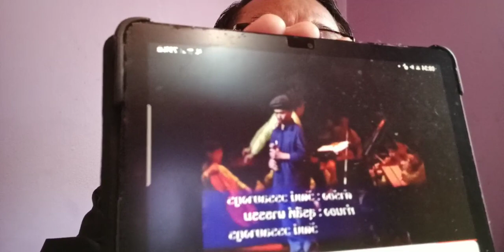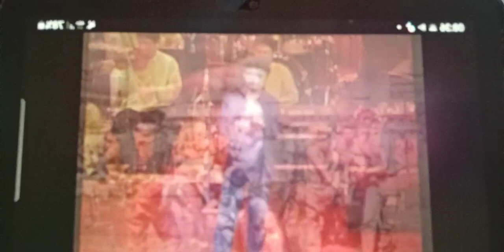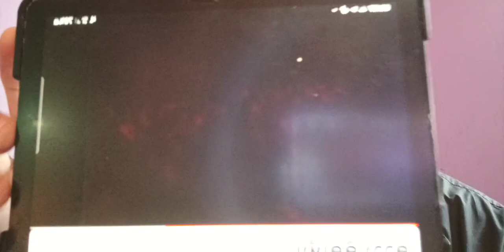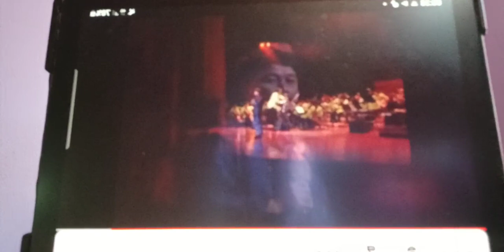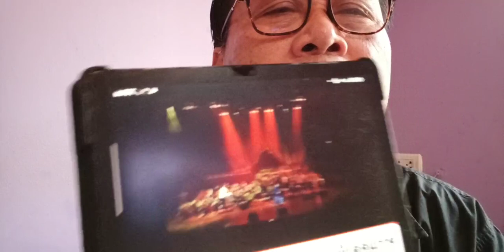"คุยกับอดิศร" อาลัย วัฒน์ วรรลยางกูร "สหายร้อย" จากพวกเราไปแล้วที่ประเทศฝรั่งเศส..